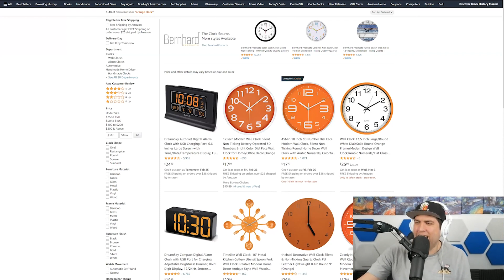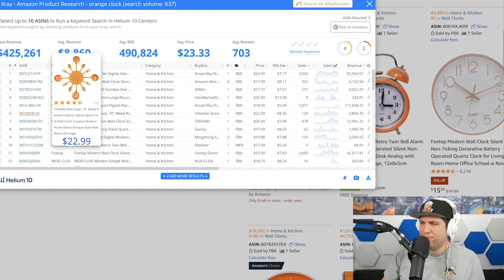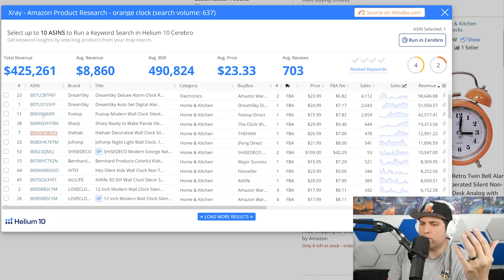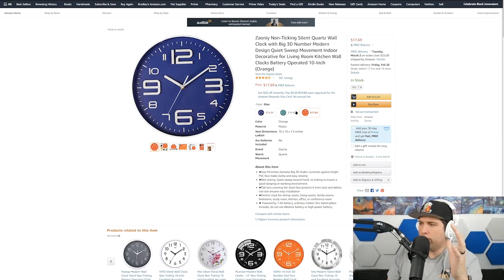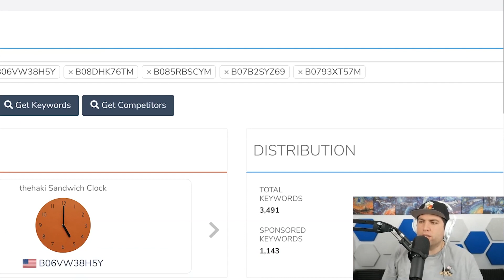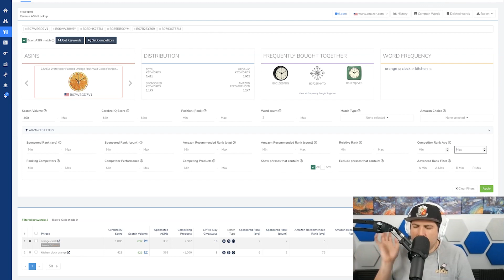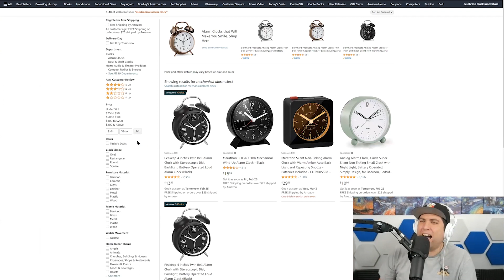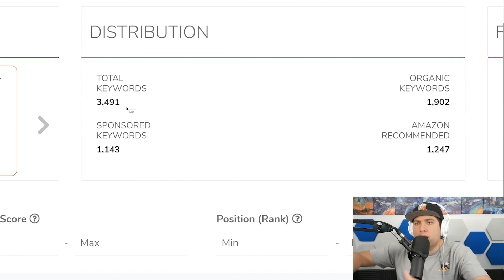Helium 10 Cerebro Tutorial for Reverse ASIN Keyword Research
In this video, Bradley Sutton from Helium 10 explains how to use Helium 10 Cerebro for reverse ASIN keyword research. By using Cerebro, you can find out what keywords your competitors rank for to optimize your own Amazon FBA listing. During the tutorial, Bradley explains how to use search filters, such as Advanced Rank filter, Exact ASIN Match, Competitor Rank Average, Ranking Competitors, and how to analyze Cerebro search results.

🔶 Questions answered in the video:

➤ 00:00 Helium 10 Cerebro tutorial
➤ 00:54 About Helium 10
➤ 01:39 How to use Cerebro
➤ 06:04 Running a reverse Cerebro ASIN lookup
➤ 07:04 Exact ASIN match
➤ 08:45 Cerebro search filters
➤ 11:32 Advanced rank filter
➤ 12:01 Keyword analysis
➤ 15:16 Does it work for different languages?
🔶 About HELIUM 10

With over 20 highly integrated tools, Helium 10 empowers Amazon sellers with everything they need to start, run and grow their business to the next level. From product discovery, keyword research and financial analysis + more, they help entrepreneurs, upstarts, and Fortune 500 companies crush it every step of the way.